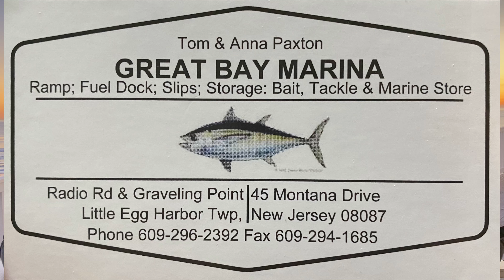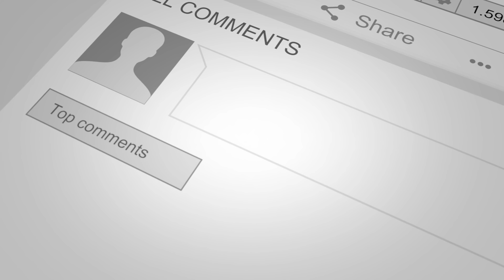Great Bay Fishing Report and More September 30th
Tournament Info

Locations

SEE TIDE CHART BELOW FOR FULL WEEK

Regulations
New to 2021 if you are using any live/cut bait you must use an inline circle hook. check out the link below for more info.

This Weeks Tides:

Th  30     High   4:02 AM
    30      Low  10:35 AM
    30     High   4:07 PM
    30      Low  11:45 PM

F    1     High   5:00 AM
     1      Low  11:39 AM
     1     High   5:07 PM

Sa   2      Low  12:34 AM
     2     High   5:57 AM
     2      Low  12:33 PM
     2     High   6:05 PM

Su   3      Low   1:18 AM
     3     High   6:48 AM
     3      Low   1:24 PM
     3     High   6:57 PM

M    4      Low   2:01 AM
     4     High   7:34 AM
     4      Low   2:12 PM
     4     High   7:43 PM

Tu   5      Low   2:44 AM
     5     High   8:16 AM
     5      Low   3:01 PM
     5     High   8:28 PM

W    6      Low   3:27 AM
     6     High   8:58 AM
     6      Low   3:50 PM
     6     High   9:11 PM

0:00 Intro
0:45 Report
2:18 Tides and Weather
2:41 Outro